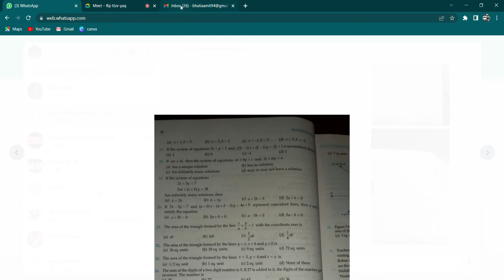Linear equations in two variables questions from rd mcq’s